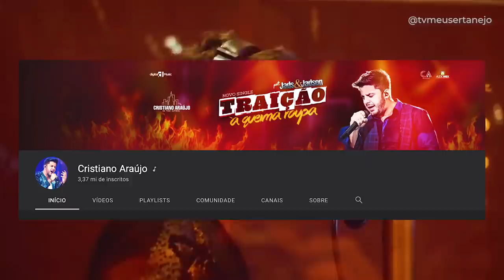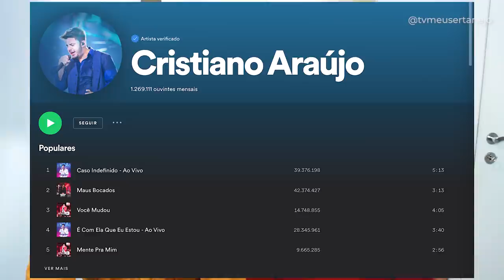Como estaria a CARREIRA de CRISTIANO ARAÚJO se estivesse VIVO!?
Aoow trem bonito, bão? Saiba COMO ESTARIA a CARREIRA de CRISTIANO ARAÚJO se ESTIVESSE VIVO, fizemos algumas comparações e algumas qualidades que se destacavam no cantor.